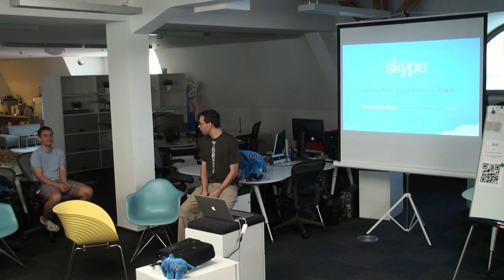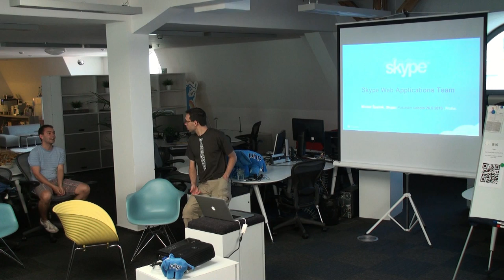Michal Špaček: představení Skype ČR [Posobota 18]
Představení české pobočky Skype